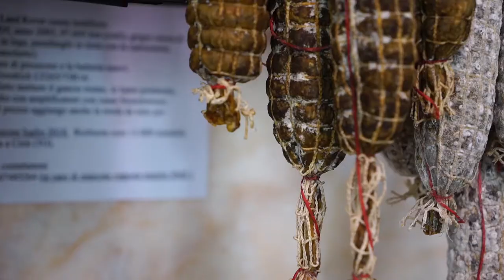STORIE DI CORONA VERDE: il salame di Turgia e la Toma di Lanzo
Il Salame di Turgia e la Toma delle Valli di Lanzo sono due dei principali prodotti del territorio che raccontiamo in questo video. I produttori sono persone che da anni si tramandano conoscenze e capacità nel realizzare i prodotti che la natura, generosamente, dona alle Valli. Così abbiamo incontrato Marina Troglia Gamba presso il suo alpeggio estivo vicino al famoso Santuario della Madonna del Ciavanis, dove ci ha raccontato, con genuinità e gioia, come trasforma il latte delle mucche in un gustosissimo formaggio. Siamo riusciti ad entrare in contatto con la sua quotidianità, che sembra giungerci da tempi lontani ma che invece dà forma, in tutti i sensi, alla realtà della montagna.
Oltre all'azienda Agricola Troglia Gamba, abbiamo avuto il piacere di conoscere a Martassina (Ala di Stura) Bruno Tetti, che ci ha raccontato curiosità e modalità di preparazione del Salame di Turgia.
Questo e molto altro è il territorio dell'Unione Montana di Comuni delle Valli di Lanzo, Ceronda e Casternone raccontato dall'inQubatore Qulturale.